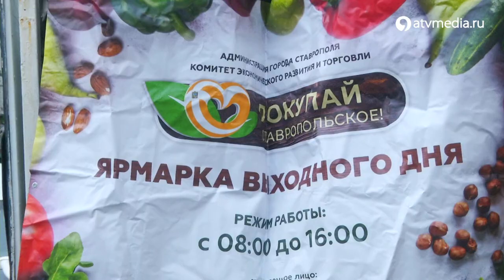Ярмарка выходного дня прошла в Ставрополе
Домашние продукты недалеко от дома. В минувшие выходные на улице Васильева в Ставрополе развернулась очередная ярмарка выходного дня. Жители и гости города смогли приобрести товары на продовольственной акции «Покупай Ставропольское» по ценам ниже, чем в розничной сети.

Ярмарка выходного дня прошла в Ставрополе \ АТВ Ставрополь Ярмарка выходного дня